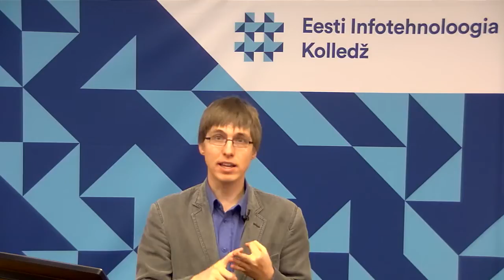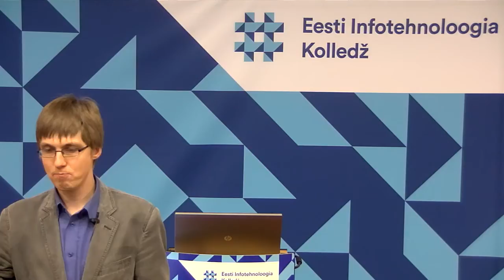Taavi Vaikjärv - Ümberpööratud auditoorium - ümberpööratud klassiruumi kasutamine ülikoolis